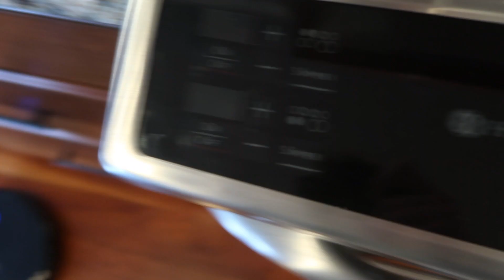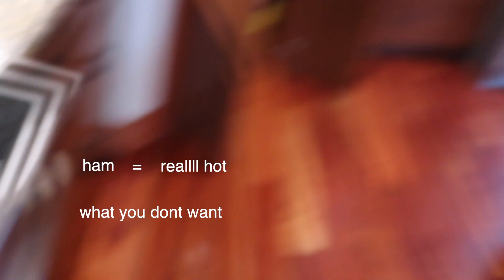HOW TO MAKE THE BEST BREAKFAST SANDWICH EVER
I give a little tutorial on how to make some breakfast with speed and quality.

Shot on a Canon G7X